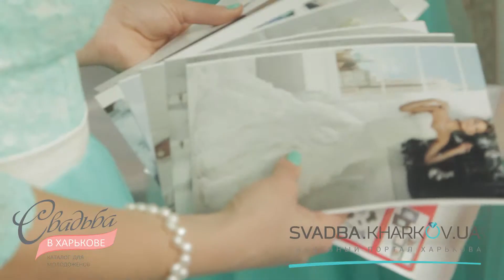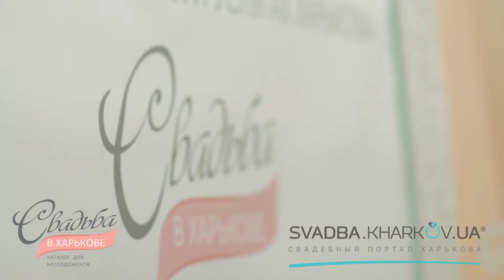Выставка "Your Wedding Day 2015"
Проведение свадебной выставки в Харькове становится доброй традицией. Нынешней весной творческая команда агентства «Свадебная империя» организовала третью по счету выставку «Your wedding day 2015», генеральными медиапартнерами которой неизменно остаются портал и каталог «Свадьба в Харькове»